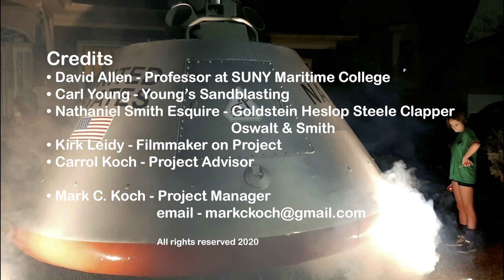Apollo Boilerplate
The restoration of Apollo Boilerplate 1226.